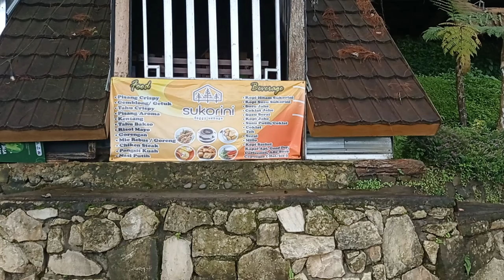Trekking ke Sukorini Foggy Village | Review Pesona Wisata Sukorini Terbaru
Pesona Wisata Sukorini Hutan Kemitir Kecamatan Sumowono Kabupaten Semarang